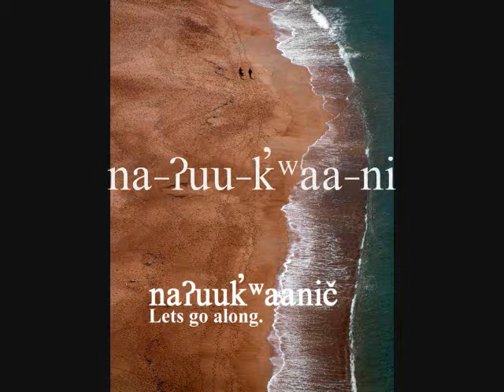Is S/he going along?